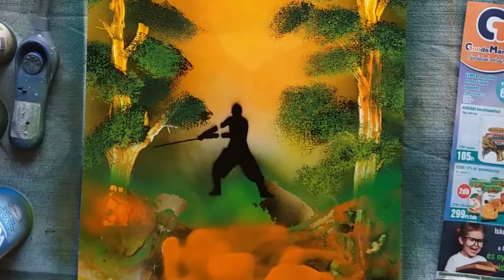Janesz Paint Art - Samurai in the forest spray paint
Artist: Janesz
Video editor: Finta Simon